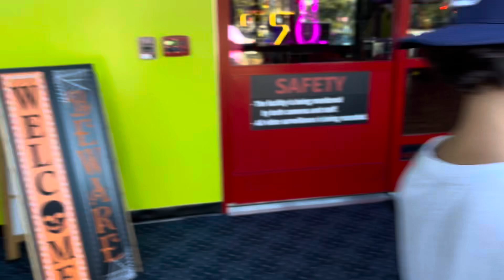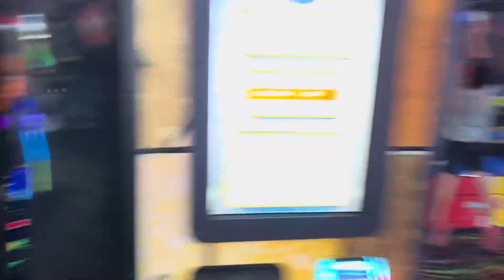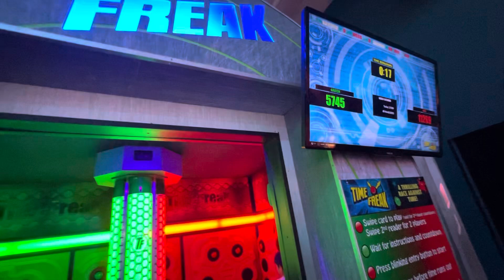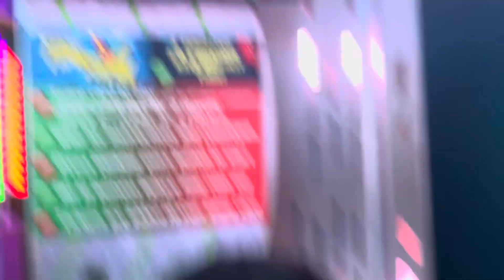LEILANI RAN 36LAPS & WENT BOWLING 🎳